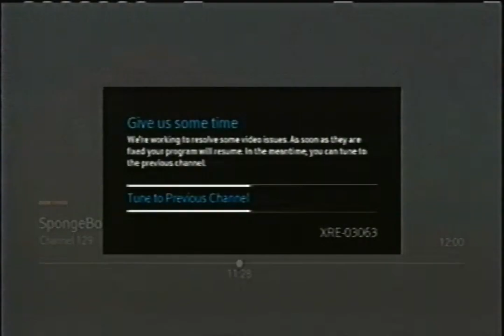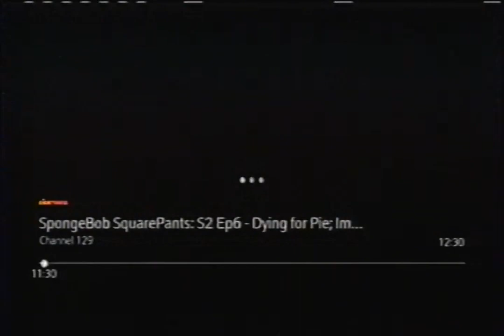Xfinity Technical Difficulties (Nicktoons; June 14, 2020; VHS)